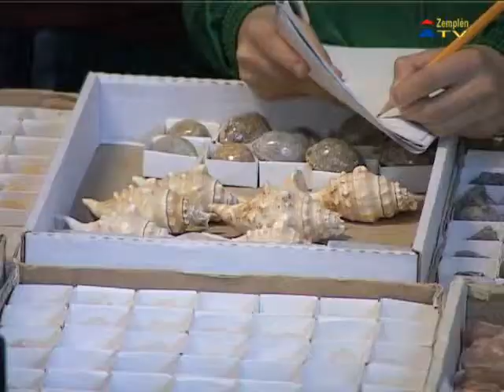Ásványkiállítás az Esze Tamás Általános Iskolában